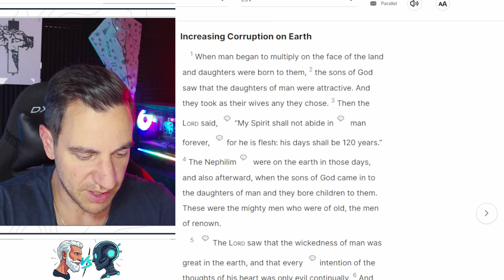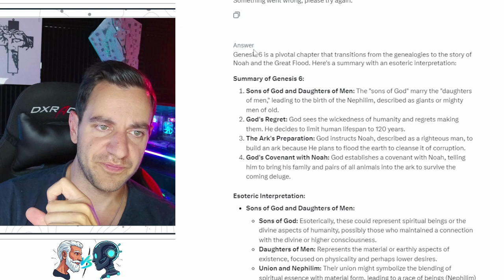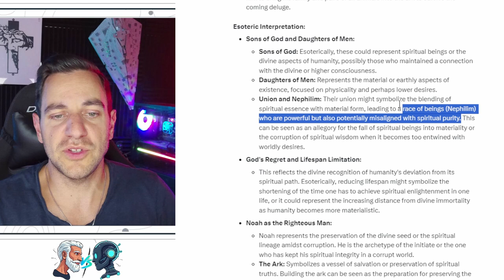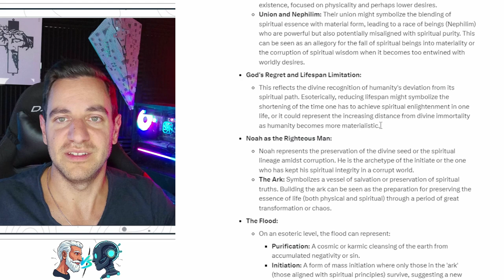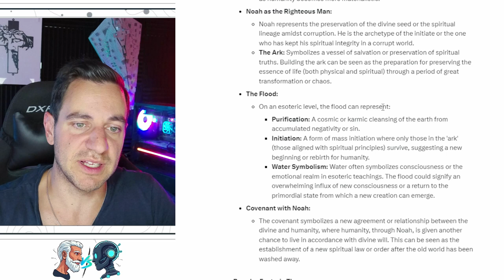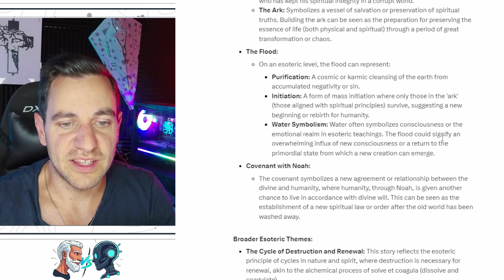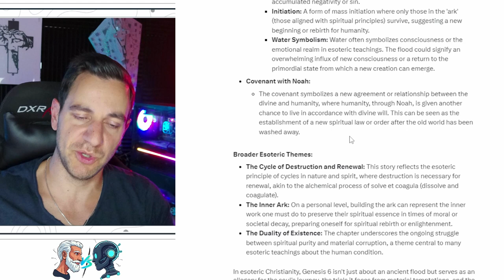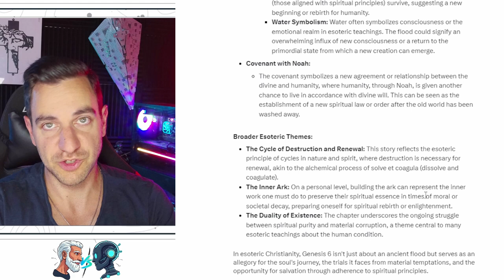Why God DESTROYED EVERYTHING! Noah Explained By AI - Genesis 6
Hi, my Name is Alexander and with this Channel my goal is to make the Bible more approachable and easier to understand with the help of AI.
About me:
I am from Germany, was addicted to corn for 13 years until Jesus came to me in a dream. Ever since I have been a devout Christian. I had been raised strictly catholic by my parents, but rebelled against it in my teens.
I also like to play family-friendly videogames that I also stream on this channel sometimes.

Keywords for the algorithm:
the bible explained, ai vs god, god vs ai, ai explains bible, ai explains god, the bible made simple, christianity explained by ai, genesis, understanding the bible, understanding god, understanding christianity, simple christianity, christian marriages, useful AI

OVERVIEW:
0:00 - Bible Passage Reading
2:39 - AI Explains the Bible Passage